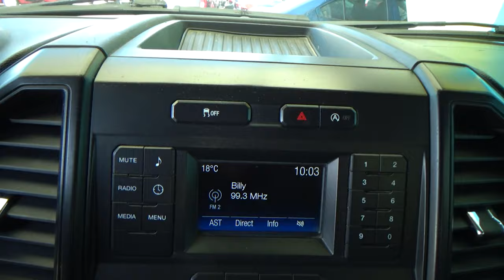Ford / F-150 / 2019 - 26128